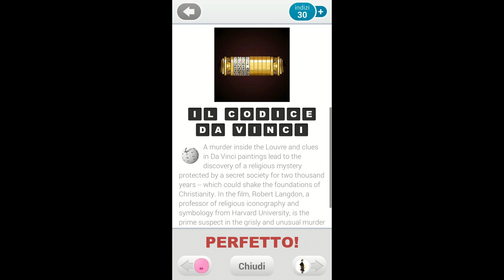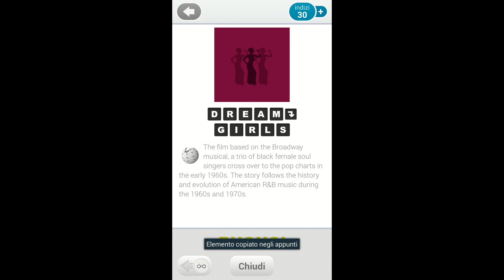Guess The Movie Quiz - Level 4 Answers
Guess The Movie Quiz - Level 4 Answers ita

Description:
Guess the movies, TV shows & cartoons with the best movie quiz!
★ 400 movies to guess ★ All titles are available in 37 languages ★
This is the new pics quiz from the creators of the "Logo Quiz"
"Guess The Movie Quiz" is a free word game full of fun that consists on guessing the names of hundreds of movies.
FEATURES:
★ 400 movies to guess! Frequent app updates!
★ 20 amazing levels!
★ 37 languages support!
★ Use leaderboard! Compare your scores with your friends!
★ Cloud Save! Start game on your phone and continue where you left off on your tablet!
★ Learn more about the movies after correct guess!
Playing is pretty simple: you see a film icon and you're shown a series of scrambled letters, out of which you have to guess the film title.
Enjoy for Free and Have Fun!